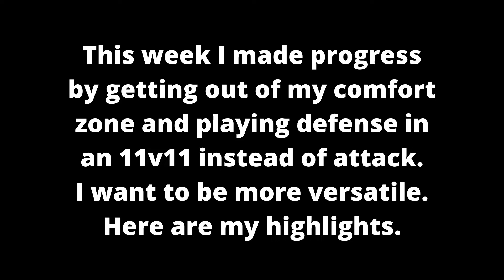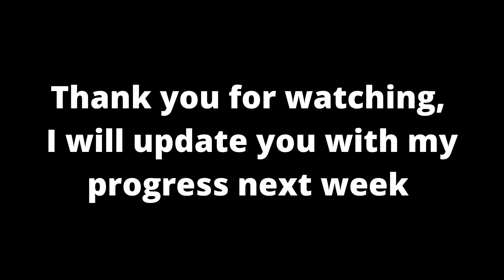Dylan Ahern Week 7 Progress Video